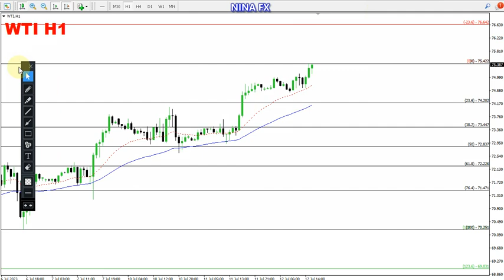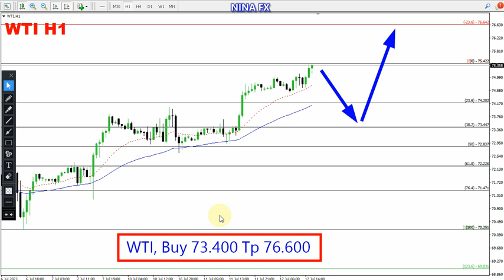WTI Oil Daily Forecast for July 13, 2023 by Nina Fx